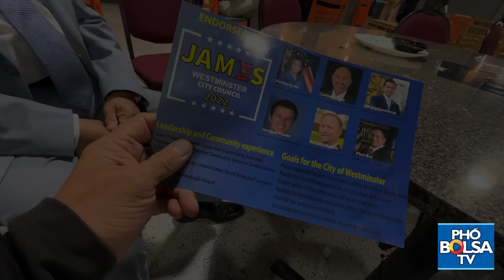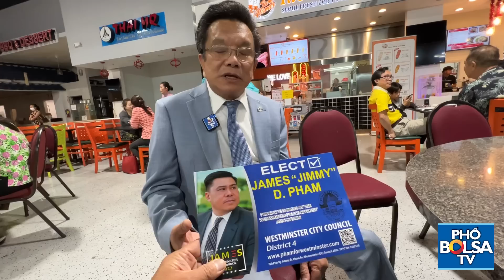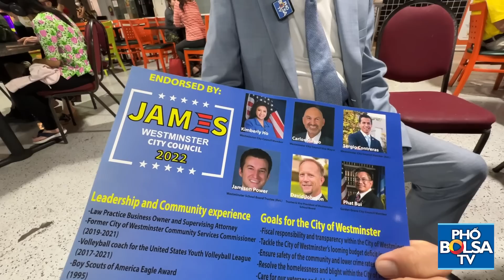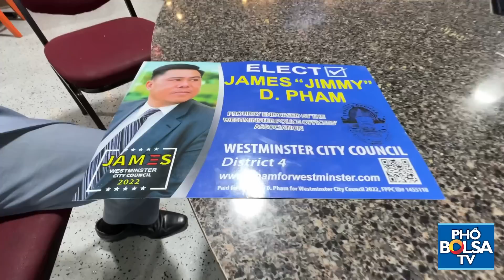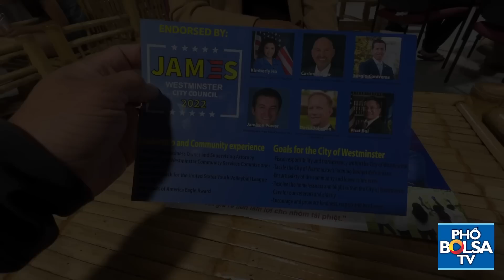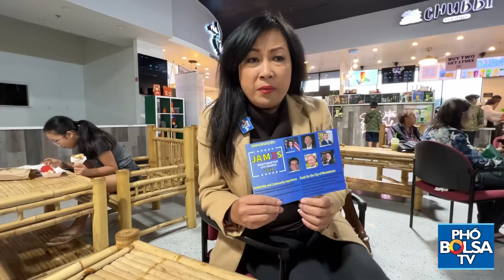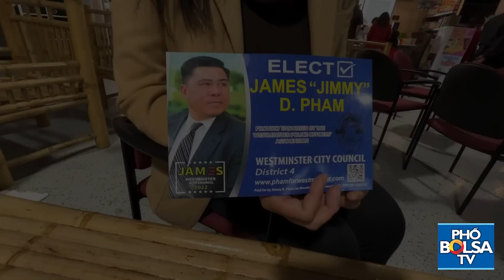"Cộng đồng đừng bỏ lỡ cơ hội bầu được một luật sư vào HĐTP Westminster" - Nghị viên Kimberly Hồ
Cộng đồng đừng bỏ lỡ cơ hội bầu được một luật sư vào HĐTP Westminster, Luật sư James "Jimmy" Phạm